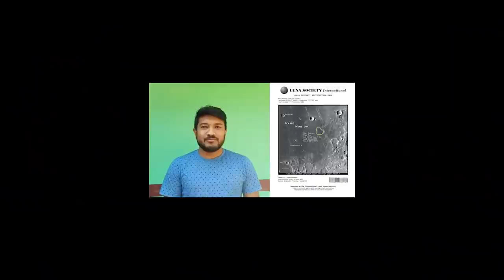ha ka valentine day thied u suman debt nath ia lyngkhot khyndew ha u bnai ha ka dor 6000 tyngka